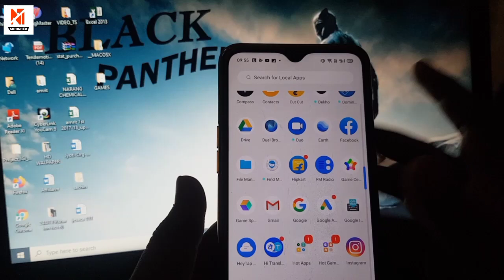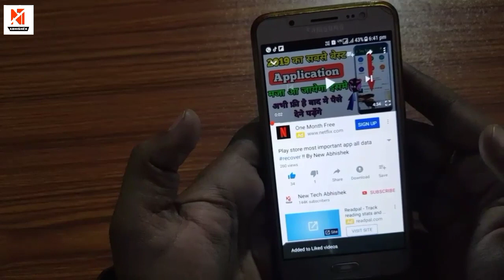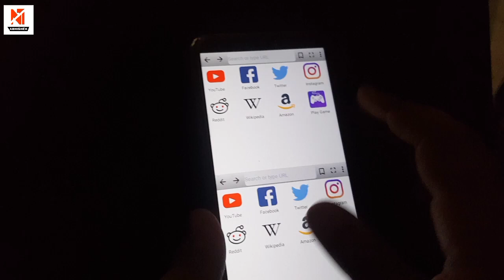करो 2 Browser एक साथ || How to use dual browser || By New Tech Abhishek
Download App